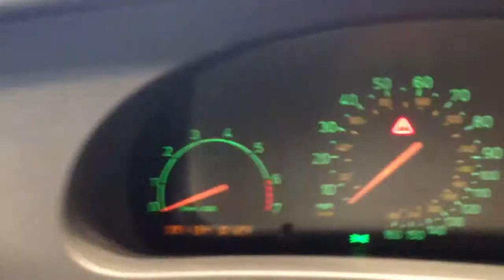2001 Saab 95 2.3 linear turbo walkaround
2001 Saab 95 2.3 linear turbo walkaround by dowstorey